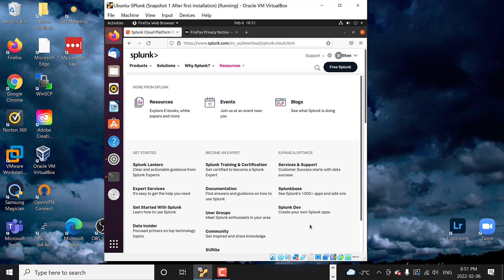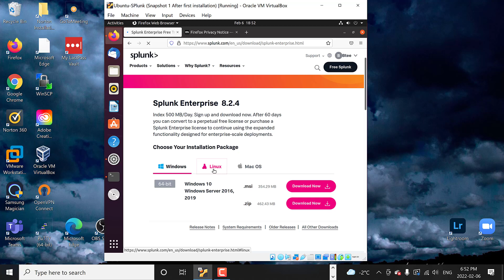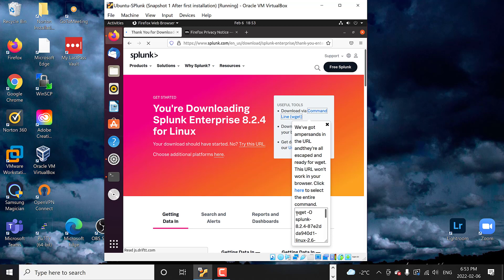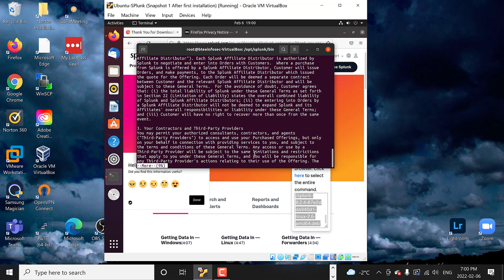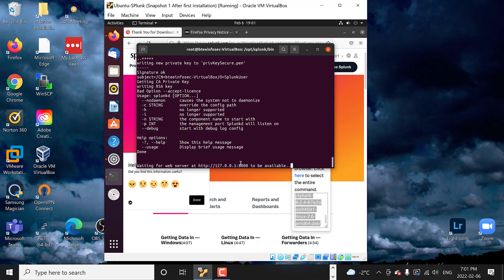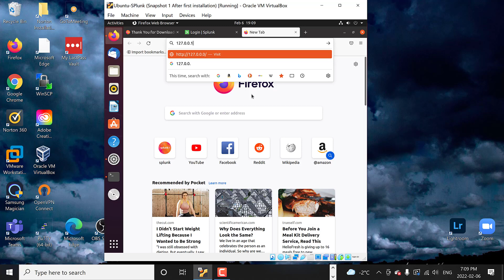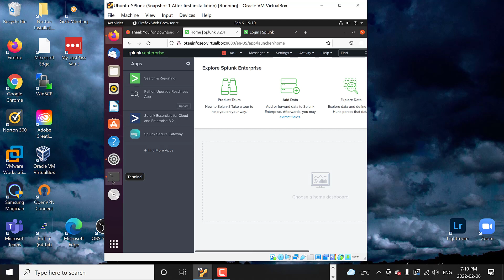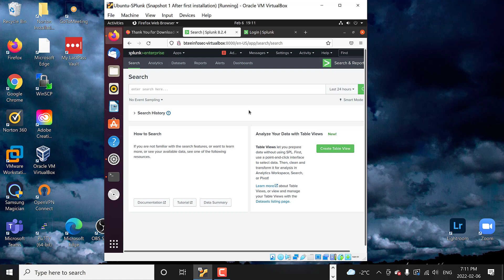How to install Splunk on an Ubuntu desktop VM (Virtual Box)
In this video, I would be taking you through the installation of Splunk on an Ubuntu Desktop.

To install Splunk: sudo apt install [downloaded splunk]

To start splunk service: ./splunk start

To automatically start splunk at boot: ./spunk enable boot-start